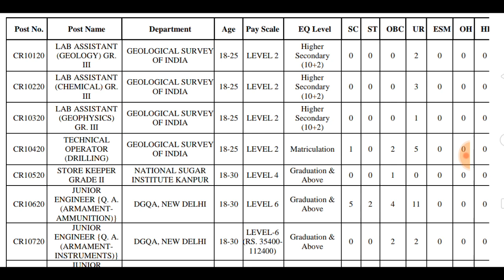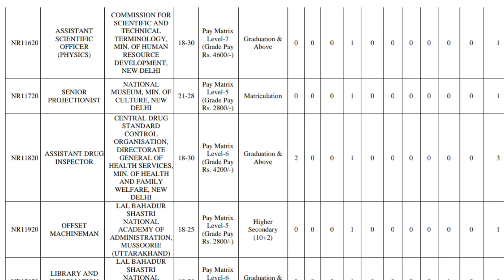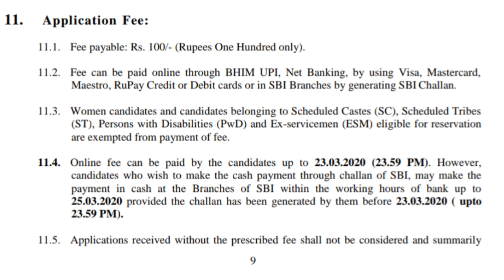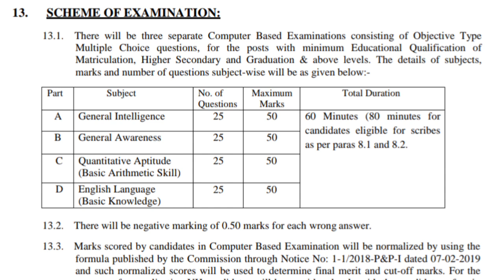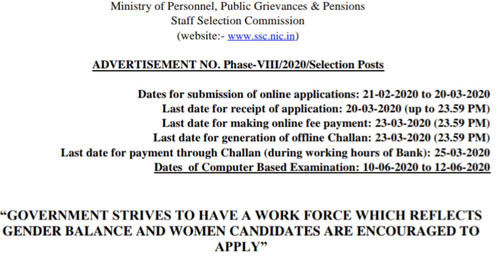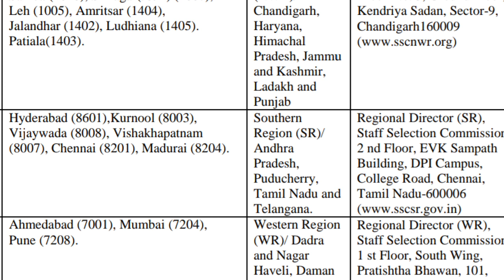SSC jobs recruitment notification 2020 | 10th pass govt jobs |Latest jobs information | job updates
In this video we had explained about the latest SSC Various jobs Notification released from SSC 2020